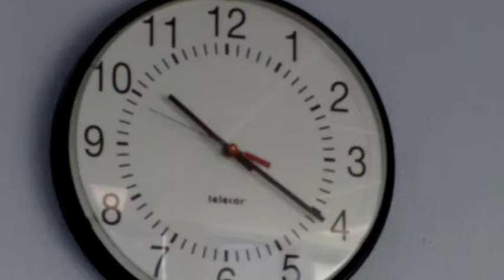CAITLAND GETS REVENGE ON ALLIUM SMP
Welcome to the vods channel!!!
Here is the main channel:
Hope you enjoyed!!